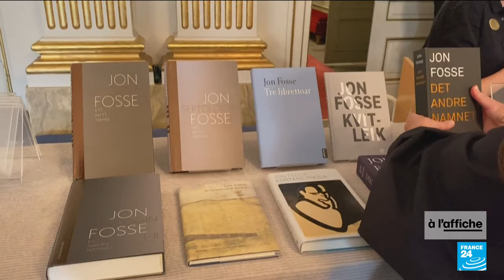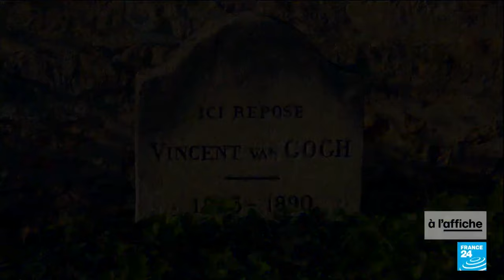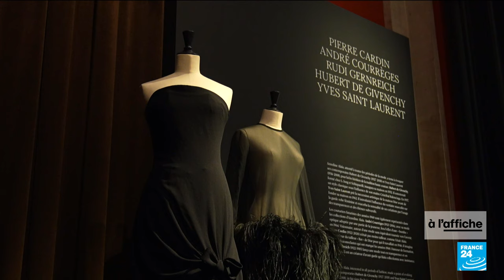L’auteur norvégien Jon Fosse "effrayé" d'avoir reçu le Nobel de littérature • FRANCE 24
"Bouleversé et quelque part effrayé". Voici les mots de l'écrivain norvégien Jon Fosse, après avoir reçu le prix Nobel de littérature 2023. Dans ce nouveau numéro de "A l’Affiche!" présenté par Louise Dupont, vous en saurez plus sur ce dramaturge qui, à 64 ans, succède à Annie Ernaux.

Egalement au programme de cette émission, deux expositions phare du moment, à voir à Paris : "Van Gogh à Auvers-sur-Oise", au Musée d'Orsay, et "Azzedine Alaïa, couturier collectionneur", au Palais Galliera.